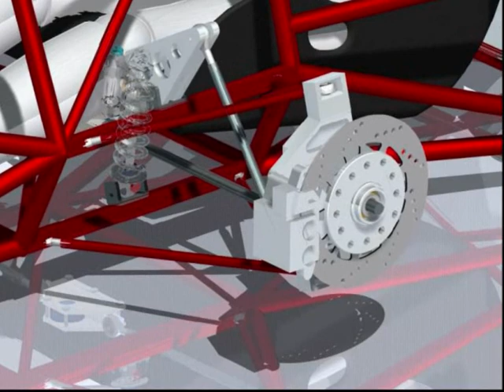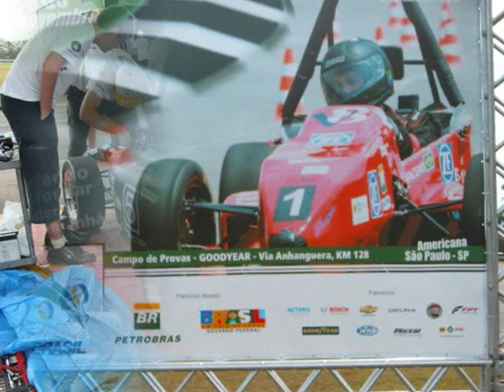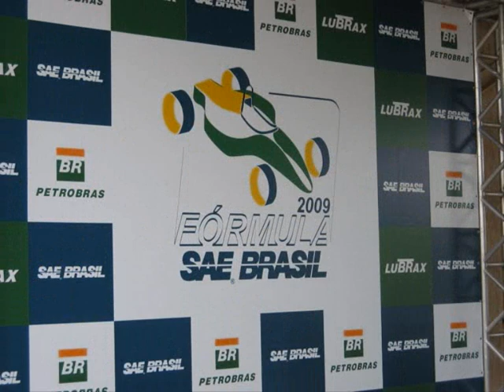FSAE-UNICAMP - Projeto 2009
Apresentação do Projeto 2009 da Equipe FSAE-UNICAMP